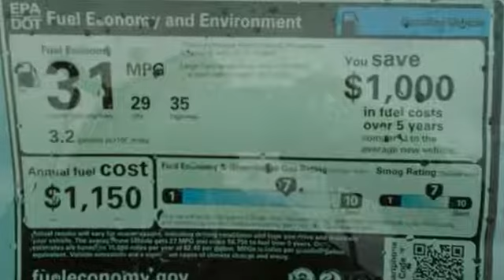New 2018 Honda Accord Fredericksburg VA Richmond, VA FJA077561 - SOLD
Year: 2018
Make: Honda
Model: Accord
Trim: Touring
Engine: I4 DOHC 16V Turbocharged
Transmission: CVT
Color: Beige
Interior: ivory
Stock #: FJA077561
VIN: 1HGCV1F96JA077561
Champagne Frost 2018 Honda Accord Touring FWD CVT I4 DOHC 16V Turbocharged ivory Leather.brbrRecent Arrival! 35/29 Highway/City MPG**

Address:
60 South Gateway Drive